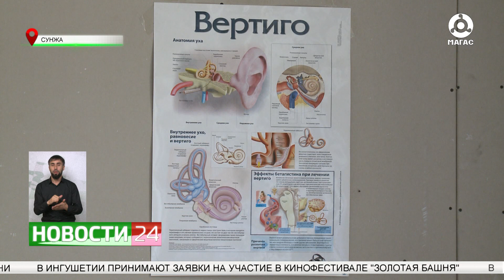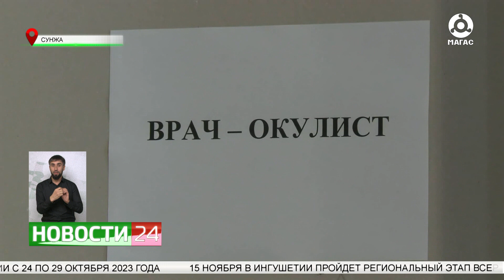Осенняя призывная кампания - 2023